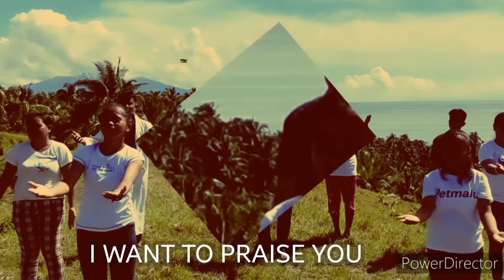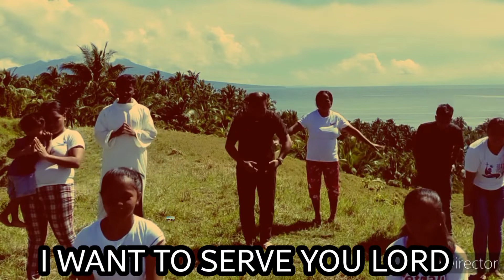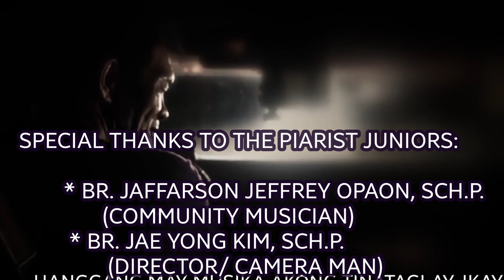THE MUSIC OF THE GOSPEL SUNDAY REFLECTION - "PAGPAUBOS"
THE MUSIC OF THE GOSPEL SUNDAY REFLECTION
THEME: PAGPAUBOS
SONG: PRAISE YOU LORD
GOSPEL: JOHN 12: 20 - 33
5TH SUNDAY OF LENT